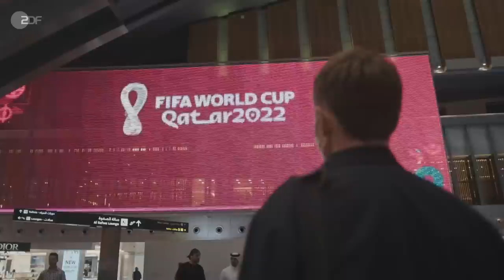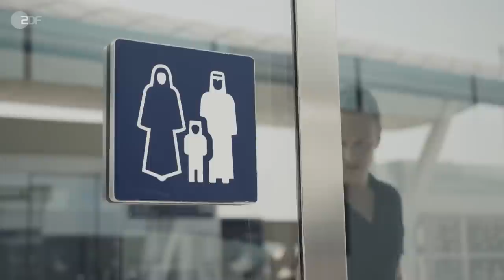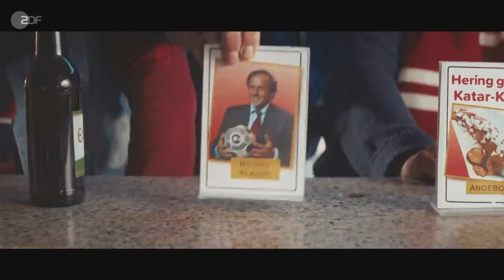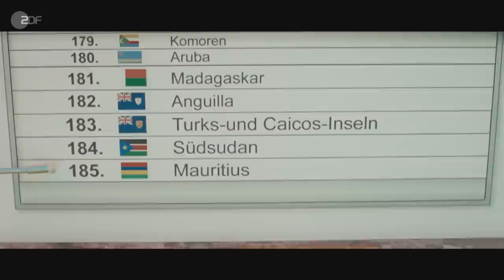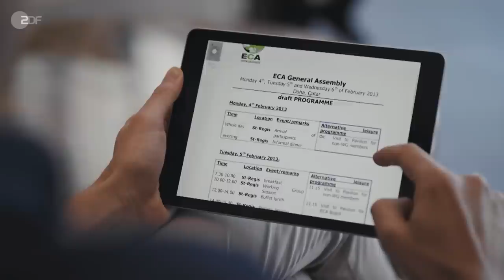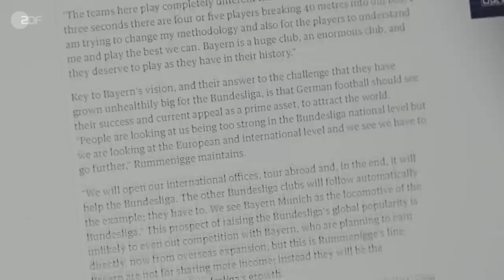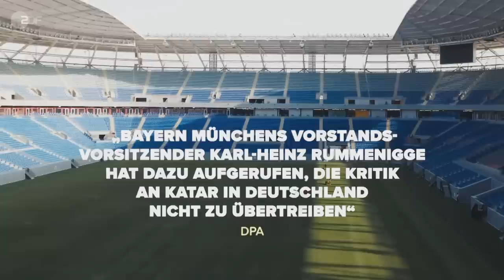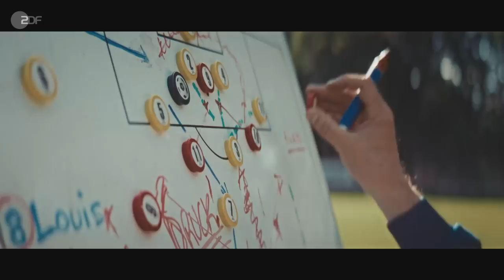Geheimsache Katar: Wie Gier die WM in die Wüste brachte | Doku | ZDF:zeit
Eine Weltmeisterschaft in der Wüste. Im Winter. Die WM in Katar wirft viele Fragen auf und steht seit Jahren in der Kritik. Doch wie ist es Katar gelungen, das Turnier trotz der Verletzung von Menschenrechten zu behalten? Journalist und Sportmoderator Jochen Breyer wird die WM im ZDF präsentieren und wollte sich daher ein eigenes Bild machen. Zweimal ist er ins Land gereist. Schaute sich Stadien und Infrastruktur an, kam aber vor allem mit den Menschen dort ins Gespräch und durfte schließlich sogar eine katarische Familie zu Hause besuchen. Ein seltener Einblick, denn in Katar bleibt man gern unter sich.

Das Team um Jochen Breyer und Autorin Julia Friedrichs recherchierte aber auch über Monate in Deutschland: Wie steht eigentlich der Fußball hierzulande zur WM in Katar? Mit welchen Mitteln ließen sich die europäischen Fußball-Ligen davon überzeugen, die erste WM im Winter – also mitten in der laufenden Saison – zu spielen? Der ZDF-Moderator trifft auf Schlüsselfiguren und Sportfunktionäre sowie den damaligen FIFA-Chef Sepp Blatter.

Wie hat Katar die Fußball-WM 2022 gekauft? Mit diesem Thema beschäftigt sich auch die neue Folge Bolzplatz by Manu. Hier geht’s zum Video